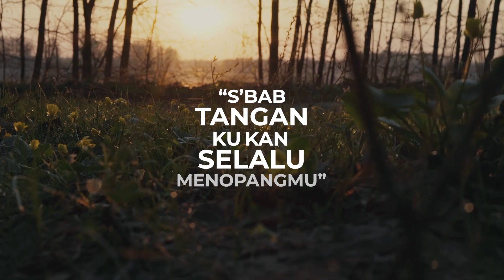Harapan Hidupku - Dewi Guna (Official lyric video)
Lagu "Harapan Hidupku" terdapat di album The Message

segala yang telah terjadi dihidupku
semunya Kau ijinkan terjadi padaku
apa yang tak pernah terfikirkan olehku
rencanaMu didalam hidupku

Dia berkata "Ku tak akan meninggalkanmu
sebab tangan ku kan selalu menopangmu"
ku bersyukur dan ku tetap mengasihiMu
semua karena kasih dan karuniaMu

Kau Allah harapan hidupku
tak pernah terlambat pertolonganMu
rencanaMu indah bagiku
tak pernah terlupa segala janjiMu
sempurna karyaMu